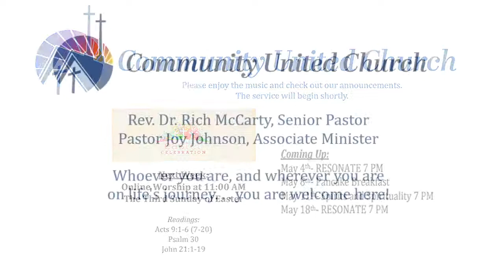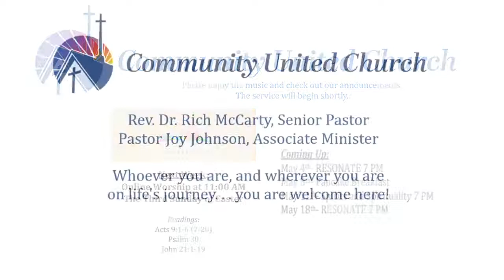The Faith of Thomas